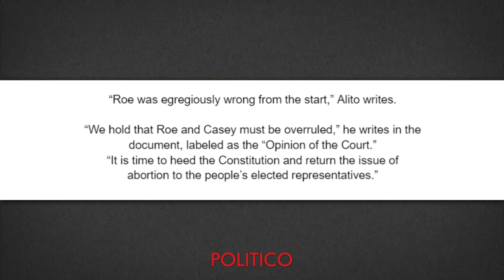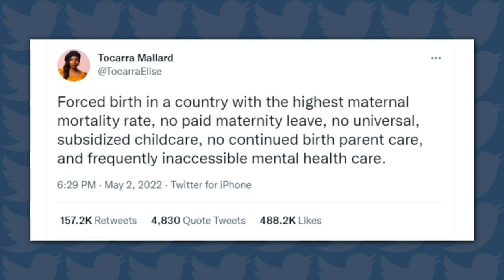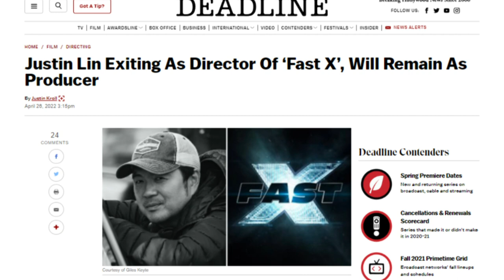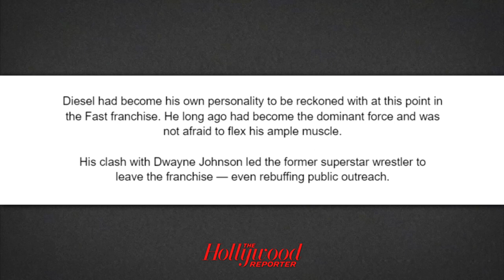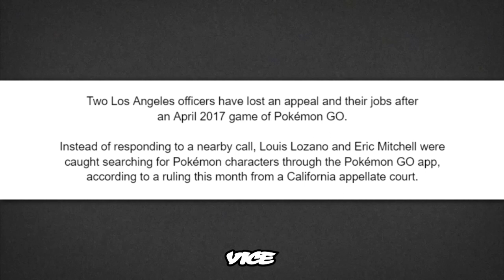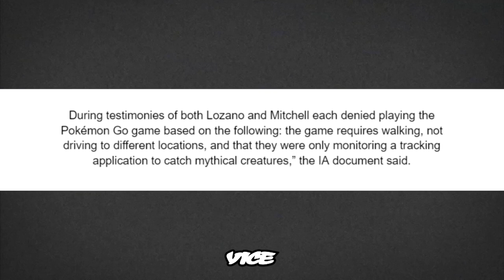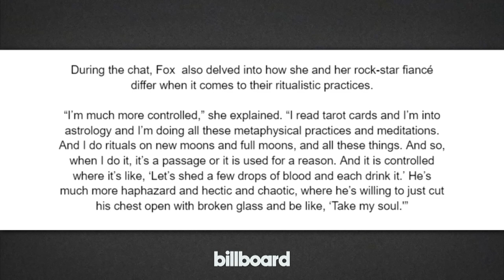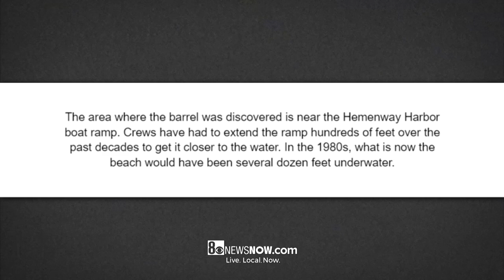Supreme Court Leak Shows Roe v. Wade Reversal?!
to get Honey for FREE!

Supreme Court Overturning Roe v. Wade?

Timestamps:
00:00 - Supreme Court Overturning Roe v. Wade?
14:06 - Justin Lin Quit Fast X Because of Vin Diesel
25:07 - LAPD Pokemon Go Update
30:38 - Mike Lindell Returns to Twitter, is Re-Banned
33:49 - Megan Fox & MGK are Vampires
37:56 - Lake Mead Drought Reveals Bodies